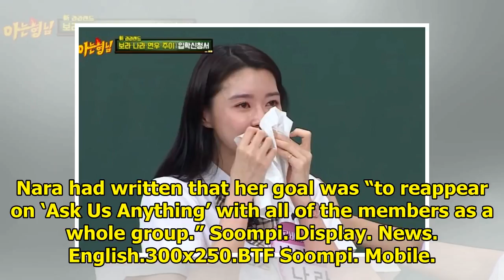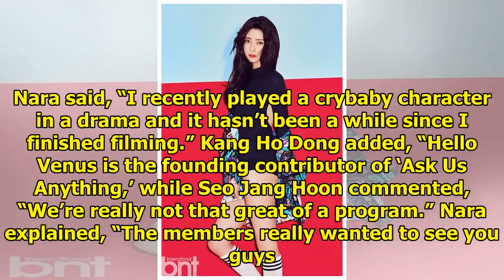Hello Venus's Nara Tears Up While Talking About Fellow Members And Full Group Promotions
Display. Sharethrough. Soompi.1x1 Hello Venus’s Nara became emotional thinking about her members on ...